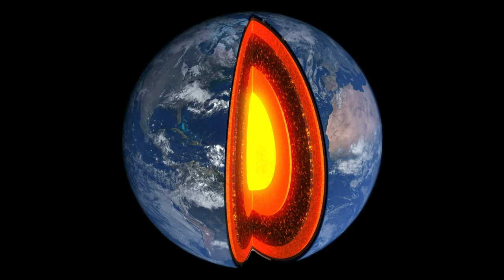How the Evolution of Land Plants Helped to Shape Earth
Have you ever thought about how different the world would look without land plants? A new study looks at the effects of land plant evolution on Earth’s chemical composition over the past 700 million years.